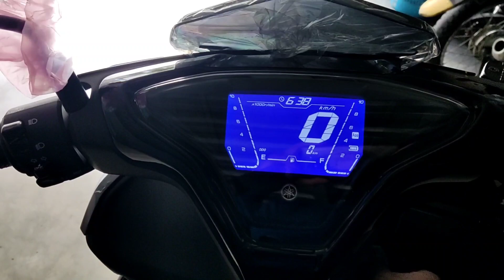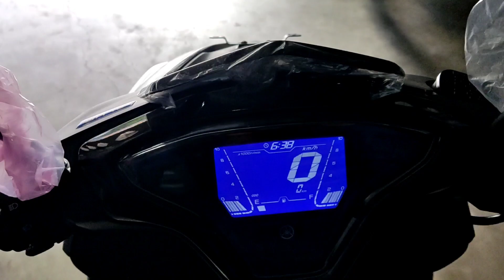YAMAHA NEW AEROX 155 CONNECTED 2022 KELUAR DEALER LANGSUNG RIDING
Moment proses New aerox 155 connected 2022 keluar dealer langsung riding, masih terbunkus plastik dan tanpa plat nomor dan laci depan kecil